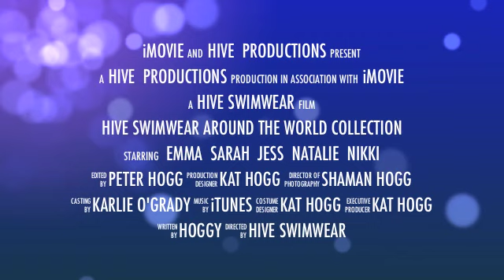HIVE SWIMWEAR - AROUND THE WORLD sneak peak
Hive Swimwear - Around the World 2012 / 2013 Collection
Hive Swimwear showcases the prints inspired global cultures including Australia. The prints are exclusive to Hive Swimwear and include Australia,France,Africa,North and South America,Jamaica,Hawaii,Polynesia,UK,India and Japan.

Special thanks to sponsors including Kingfisher Bay Resort, Fiik Skateboards, Kahuna Big Stick, Aerobot, Maui Jim, Smyths Inc and Aerocam Productions.